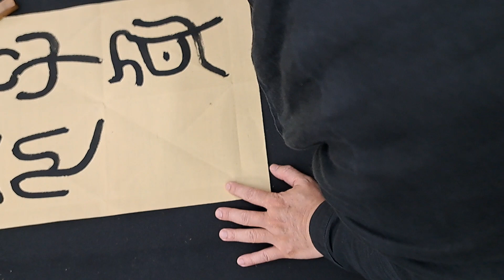20230320陳ㄧ郎師示範篆書〔遊子身上衣〕